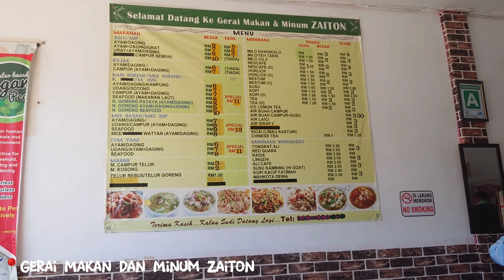Mini Family Day in Menumbok!!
It was fun and such an amazing time! This was recorded on the 1st and 2nd October, great way to start my month!

➡️ This video took a very long time to make so I appreciate if you atleast LIKE the video
➡️ My apologies if there was any mistake in the video

⚪ Roblox || Sweep123lol

🔴 Music 🎶//
June Blues - Eric Reprid

°47